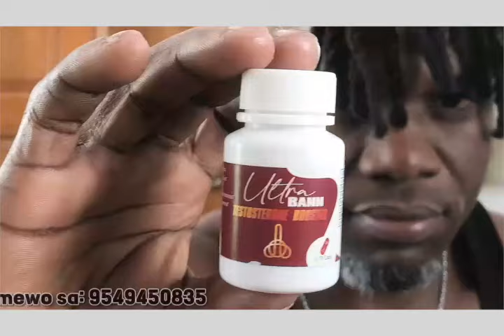ANMWEYYY !!! RODAY KRAZE PEYI A AK GWO GWO DEKLARASYON SA LI FÈ A MEZANMI !!!